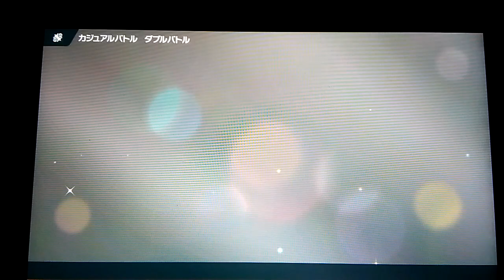ポケモンSV 話題のオーガポン、ミロカロス、グライオン、ジャラランガはゴミ説part１６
0:00　スタート
0:21　１戦目
5:07　２戦目惨敗
14:07　３戦目
23:07　４戦目伝説完敗
33:50　５戦目ダークライ廃棄